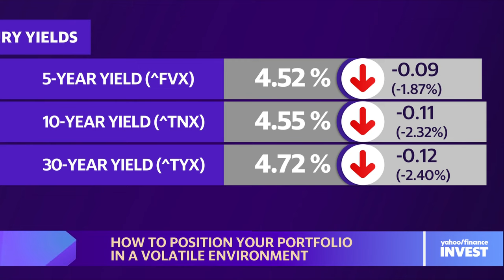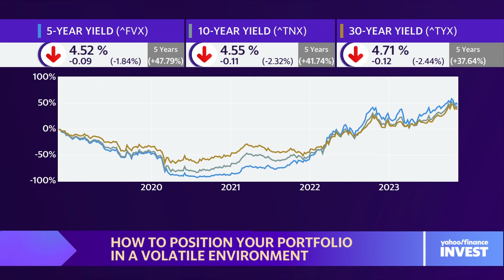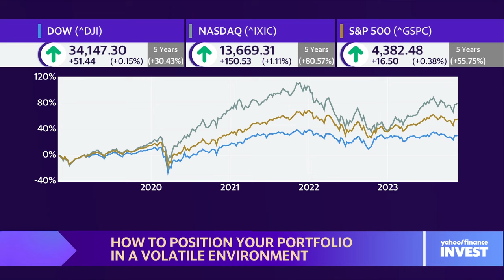Investing expert: Monetary policy is 'most destructive force' in world econom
In the current market environment, sometimes safe-haven assets aren't guaranteed safe investments anymore. Universa Investments Founder and Chief Investment Officer Mark Spitznagel sits down with Yahoo Finance's Head of News Myles Udland to discuss his investment philosophy emphasizing cost-effective save-haven strategies.
"Risk mitigation can end up being the costliest thing we do as investors," Spitznagel explains on safe-haven assets. "We need to think of our safe havens as being cost-effective — which is something you don't often hear used in the investing industry simply because risk mitigation typically is not affected, hardly ever is — and cost is usually a cure that is worse than the disease."
Spitznagel calls Treasury yields "hopeful havens" while commenting on the bond market outlook amid the Fed's higher for longer interest rates.